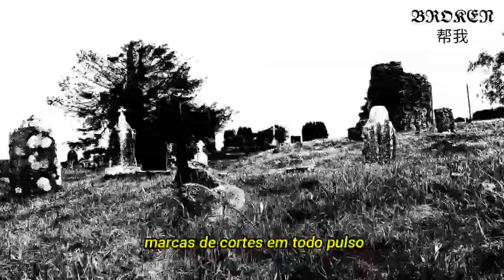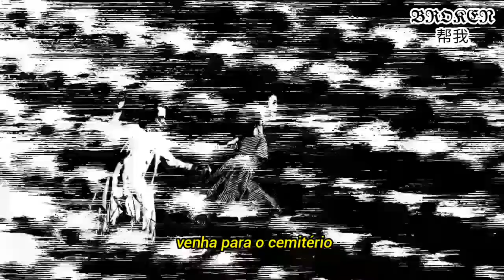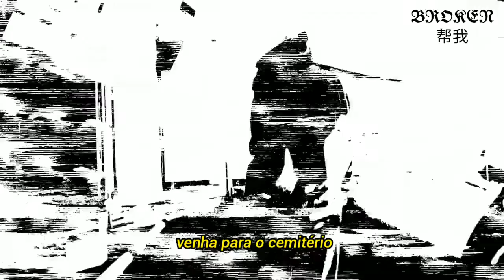POORSTACY - party at the cemitery (tradução/PT-BR)